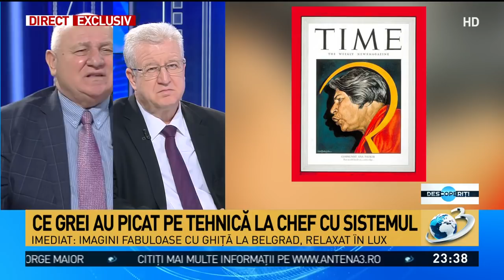Legătura dintre Ana Pauker și Laura Codruța Kovesi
Legătura dintre Ana Pauker și Laura Codruța Kovesi, Descoperiti, 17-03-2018